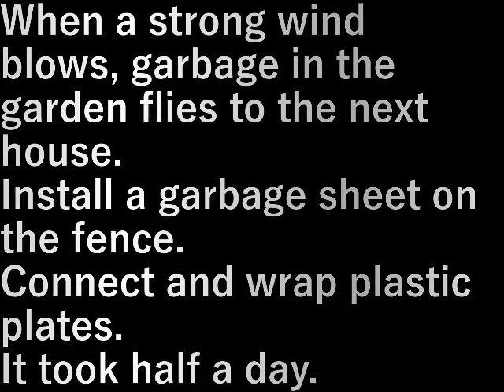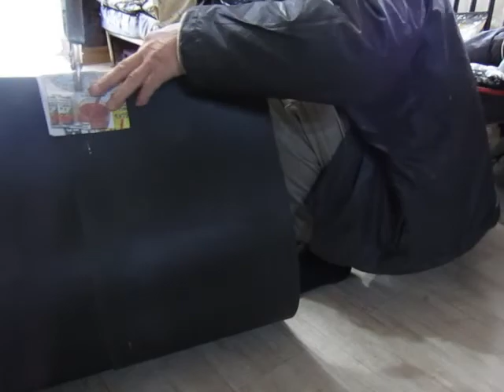ゴミ除けシ－トの設置 Installation of dust protection sheet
強い風が吹くと庭のゴミが隣家に飛ぶ。
ゴミ除けシ－トをフェンスに設置する。
プラスチックの板をつないでくくる。

半日かかりました。

When a strong wind blows, garbage in the garden flies to the next house.
Install a garbage sheet on the fence.
Connect and wrap plastic plates.

It took half a day.

設備屋の適当田舎暮らし